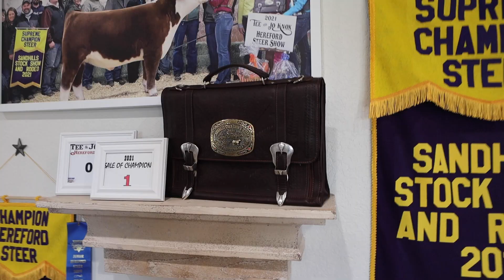2021 Terry Co. Farm Family Award - Harlan Family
Produced for the Terry County Soil and Water Conservation District